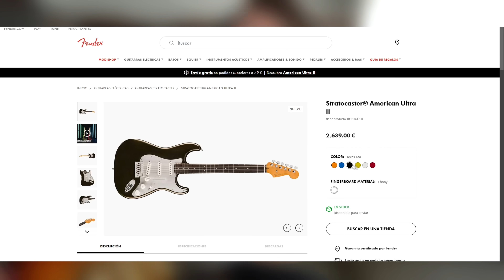FENDER SUPERA A TODAS LAS GUITARRAS CON ESTA NUEVA ULTRA II STRATOCASATER